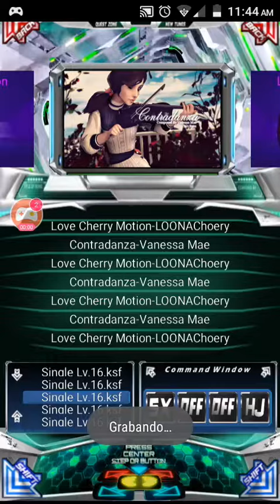PIU FAN [Contradanza Vanessa Mae-S16]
DMA by KIHO, skin PIU

GRUPO DEDICADO PARA LA DIVERSIÓN DE TODOS
MEDIANTE LA APK DIRECT MOVE CON EL SKIN PUMP IT UP
ADEMAS DE TODAS LAS ACTUALIZACIONES DISPONIBLES
SOLO EN EL GRUPO DE TELEGRAM(APP SIMILAR A WHATSAPP)
ASI COMO TODAS LAS VERSIONES ANTERIORES

AQUI TE DEJAMOS LOS NUMEROS DE LOS ADMINISTRADORES
QUE TE PUEDEN AÑADIR AL GRUPO...

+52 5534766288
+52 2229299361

APPS

DirectMove Android

LINK SONG:
PIU FAN n_n